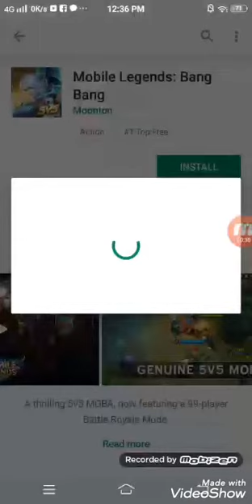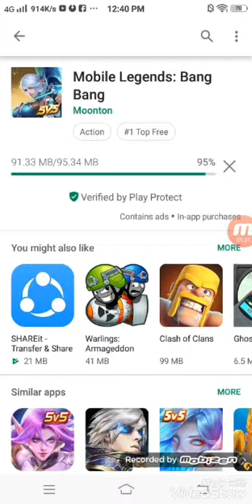How To Install Mobile Legends: Bang Bang To Download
Hey Guys Are Sure To Install Mobile Legends: Bang Bang

I Sorry Data 0B To Free Up Space 100GB
Broadband WiFi 150GB Data